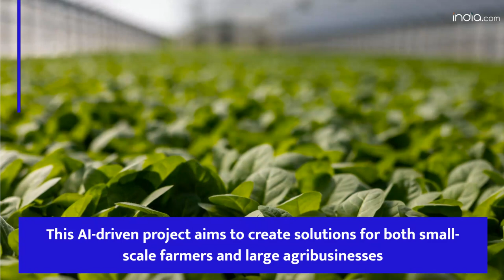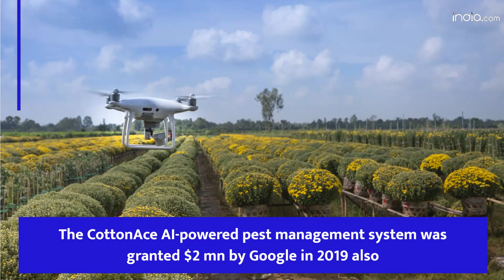Google.org Donated $1 Million To Wadhwani AI for AI-Powered Solution In Agriculture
According to a release, the Wadhwani Institute for Artificial Intelligence will use the $1 million in funding from Google.org to develop AI-powered solutions for the agriculture industry. An autonomous nonprofit organization called the Wadhwani Institute for Artificial Intelligence (Wadhwani AI) creates and distributes AI-based solutions for underserved areas in developing nations. It is presently developing solutions for the healthcare and agricultural sectors. This is to build the world’s first AI-driven project that uses technologies such as natural language processing, computer vision, and machine learning in the agriculture sector. This AI-driven project aims to create solutions that are beneficial for both small-scale farmers and large agribusinesses. These technologies will aid farmers in obtaining rapid, precise, and localized weather reports, crop information, and other information about farming. Watch the video for more details